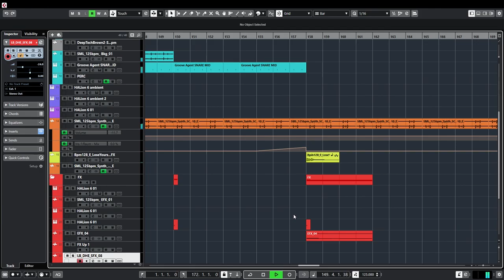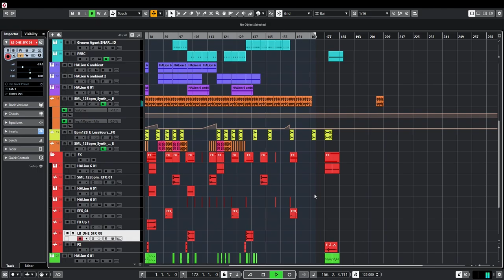Cubase 10 - Deep-Tech House Demo Song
This is a demo track that I worked on for a few weeks.  I only used the plugins in stock and Halion 6.

• Mix and Premaster the song with Cubase effects/tools

Sunsetters is our message, our print and our vision to provide great quality music & never ending nights.